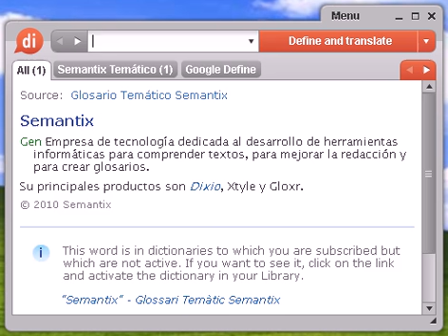Definición de resbaladizo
resbaladizo, diccionario, define, definir, significado, español, castellano, Dixio, resbaladiza, resbaladizas, resbaladizos